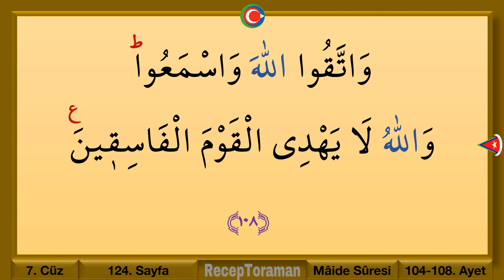Kuran 124. sayfa / Maide Suresi 20. sayfa / yavaş okuyuş 7. cüz 124. sayfa / ok takipli 124. sayfa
En yavaş okuyuşla Kuranı Kerim 7. cüz 124. Sayfa / Maide suresi 20. sayfa. Yeni öğrenenler için en yavaş okuyuşla tecvitli kuran hatmi 124. sayfa. En yavaş okuyuşla kuran mukabelesi 124. sayfa. Bilgisayar hatlı kuran hatmi 124. sayfa.